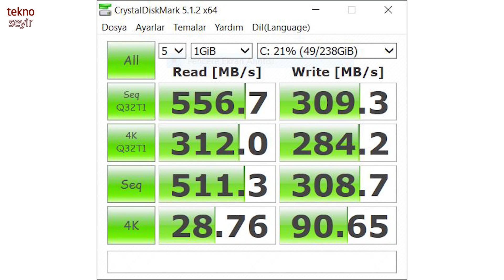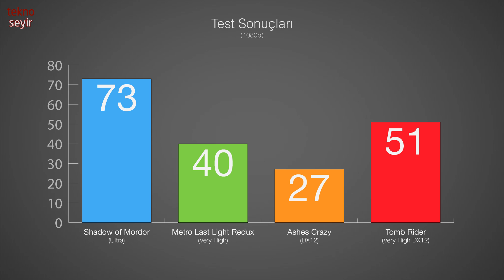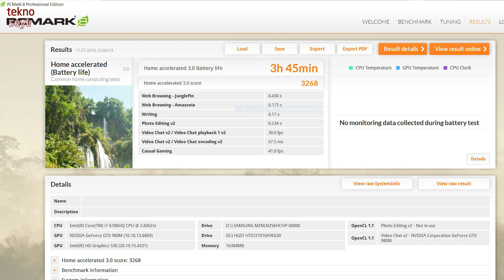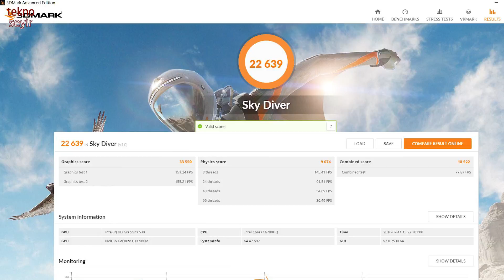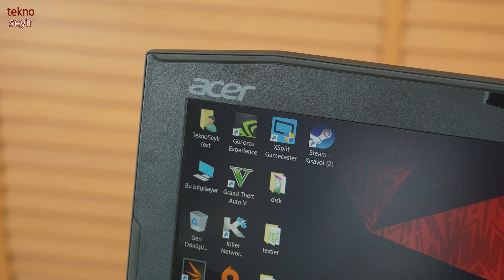Acer Predator 15 oyuncu bilgisayarı incelemesi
Acer'ın oyuncular için tasarladığı Predator 15'i inceliyoruz. NVIDIA GTX 980M GPU'su ile gelen sistem, 1080p çözünürlüğünde yüksek performansı garanti ederken, oyun bilgisayarlarına göre dikkat çekici bir pil performansı sunuyor.

0:18 -- Dış görünüş
0:57 -- Genel bakış ve malzeme kalitesi
1:50 -- Sistem özellikleri
3:00 -- Modüler DVD yazıcı ve soğutma desteği
4:31 -- Gürültülü mü?
5:35 -- FPS test sonuçları
6:00 -- Ekran kalitesi
6:34 -- G-Sync var mı?
7:30 -- Bağlantı arabirimleri
7:55 -- Soğutma sistemi
8:27 -- Pil
9:55 -- Klavye
11:57 -- Performans
12:46 -- Günlük kullanım
12:57 -- Ses
13:46 -- Fiyat
14:30 -- İş için kullanılabilir mi?